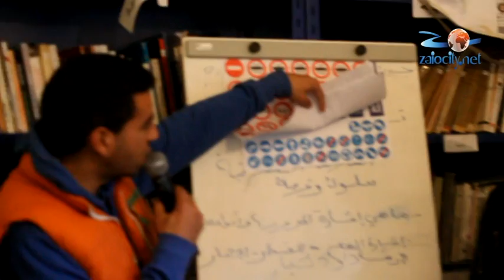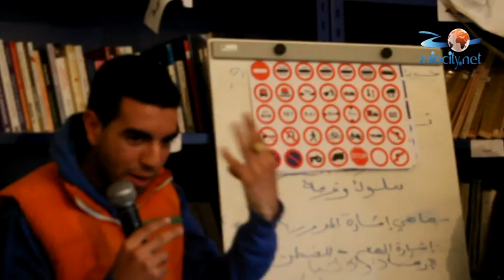جمعية عصافير السلام تنظم حملة تحسيسية بأهمية احترام قانون السير